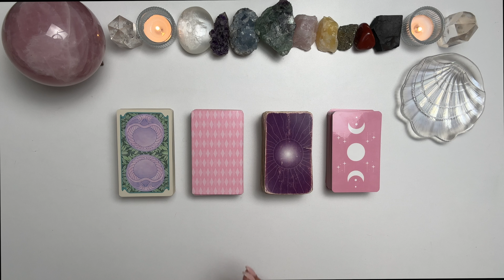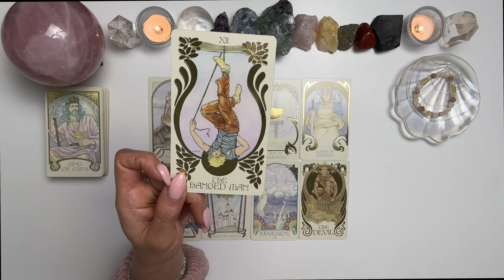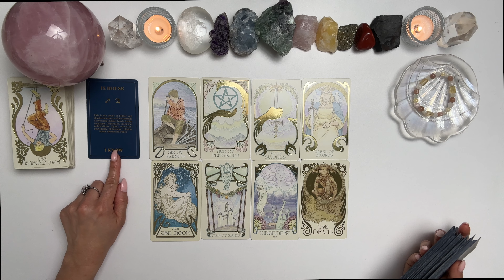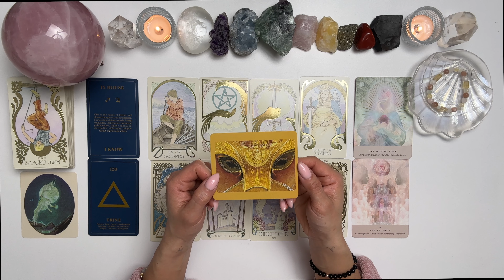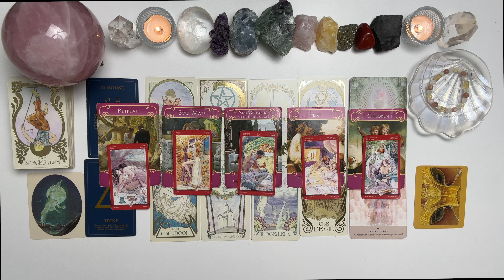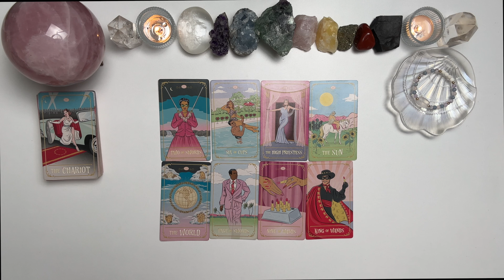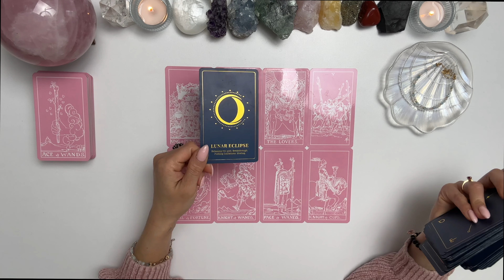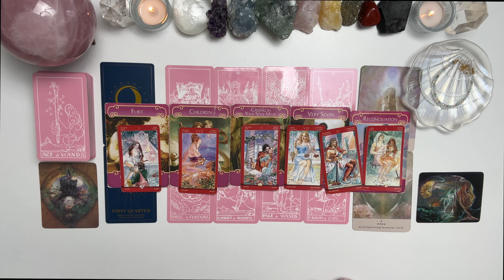What's Next In Love?!👀👩‍❤️‍👨💖 PICK A CARD🔮 TIMELESS LOVE READING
Hey you! Welcome to StarSea Tarot! I’m Charlene Lizette 💕✨

This is your MARCH 2023 LOVE PREDICTION✨💖👩‍❤️‍👨 🍀PICK A CARD✨💖👩‍❤️‍👨 🍀

TIMESTAMP:
✨GROUP 1: 1:58
✨GROUP 2: 24:36
✨GROUP 3: 45:34
✨GROUP 1:08:07

I'm an Empowerment Coach and Spiritual Teacher. I've been placed on earth to empower you to reclaim their power and transform their life through spirituality and self love.

🔮 BOOK A SINGLE COSMIC SESSION 🔮
Tailor a session to your needs. Receive Tarot Reading, Akashic Records Reading, Chakra Healing, Spiritual Coaching and so much more.

🔮 WORK WITH ME | COSMIC COACHING 🔮
Are you ready to reclaim your power and unlock your dream life? If you choose to answer the call from the Universe, it would be my honour to walk alongside you and be your guide when you’re ready to “remember” who you truly are.

Tarot, astrology and spiritual courses and workshops to help you evolve

DECKS I USE:

✨Moonchild Tarot
✨Shadowscapes Tarot
✨Ethereal Visions
✨El Tarot Deck
✨StarSeed Oracle
✨Rose Oracle
✨Tinsel Town Tarot
✨AstroSoul Deck

*Please note if you book a session with me and do not provide 24 hours notice, there will be no rescheduling offered. No refunds, all bookings are final.

lovepredictions pickacardreading charlenelizette pick a card, charlene lizette, weekly tarot, pick a card readings, monthly pick a card